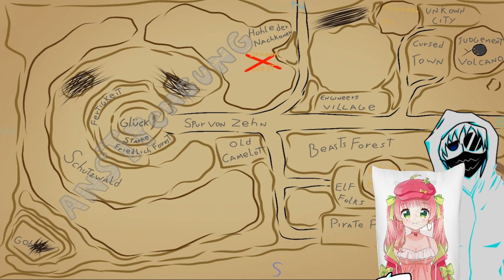Adressing the News